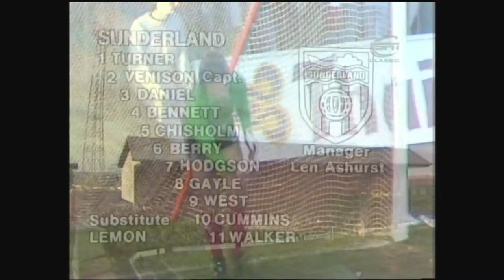Sunderland vs Man Utd. - 24 Nov 1984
Sunderland 3 Man Utd. 2

24th November 1984